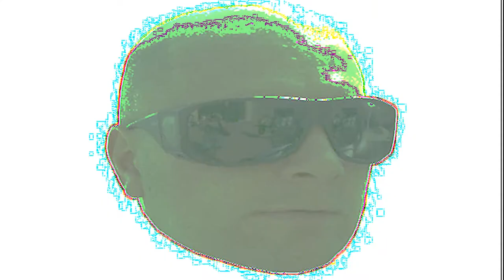Blizzard 2015 Middletown, Connecticut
Blizzard of 2015, Middletown, CT ripping Dirt bike, skiing at powder ridge… just enjoying the snow  SNOW PONIES